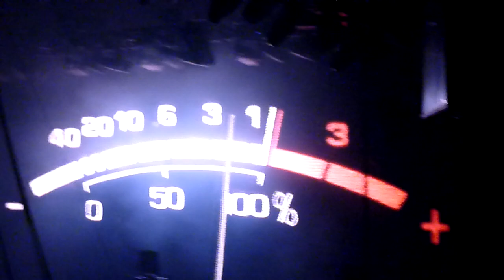Die Ärzte - Ist das noch Punkrock? & Schrei nach Liebe, Bamberg 19.10.2012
Die Ärzte in der ausverkauften Stechert-Arena in Bamberg mit den letzten Zugaben "Lest die Prawda", "Ist das noch Punkrock?" bei 1:30 , "Lied vom Scheitern" bei Minute 4:05 und "Schrei nach Liebe" bei Minute 9:10